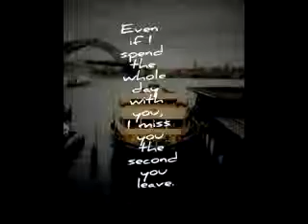I'll make you mine 39 collab with rockergirl8897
..Amber's p.o.v
"Derek I think I like him" he smiled "I will admit ever since you went syco on him at that carnival him and Louis have changed and have started treating you and taylor right ... I recon give him a go" I smiled " you think so ?" He nodded "what's the worst that could happen , walk me to my dressing room ?" I smiled. And nodded remembering the prank I had set up in his room

"Alright cya at the hotel amb" I smiled sweetly at Derek "okay cya" he opened his door was covers in flower and water then he screamed and spun around I shoved a cream pie in his face and ran away giggling I ran for my life past mine and Taylor's dressing room oh god how am I gonna get out of this one

Taylor's p.o.v
"THANK YOU MIAMI WE LOVE YOU!" I called out to our fans "we can't think of a better place to start Our new tour" amber said as she slung her arm  around my shoulder. I smiled "cya guys be sure to get out new album" and we ran off stage

"You's did great !" Liam said as he flopped down into the couch in our dressing room we were all talking in mine and Amber's dressing room  I was Cuddling with Louis zayn was on the phone to Perrie Liam was on the couch Niall was  rafting the mini fridge and Harry was on the couches arm with his butt right near his face  I giggled and sighed "where the hell is amber" I heard a Manley scare am that sounded like Derek followed by Amber's laughs and her running past the room Derek hot on her trail